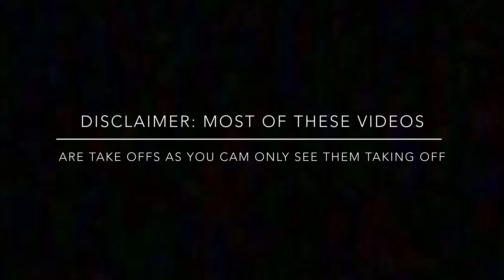Afternoon PLANESPOTTING At East Midlands Aeropark, 4K 60fps, FLYBE, JET2, TUI and more!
This video is a complation of planes i filmed on 10/9/2022 at east midlands aeropark, i hope you enjoyed the video and if you did a sub with the bell would be greatly appreciated, and thank you all for 60 subscribers!

Main channel, Billy Pops

Vlogs Channel, Billybobs Vlogz